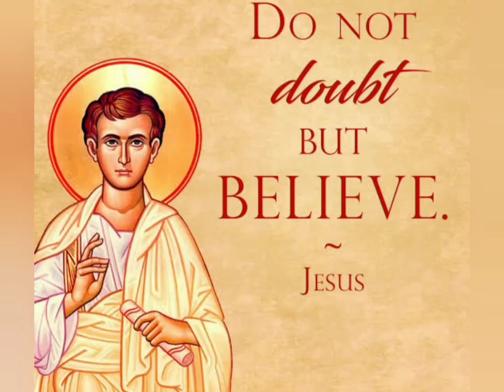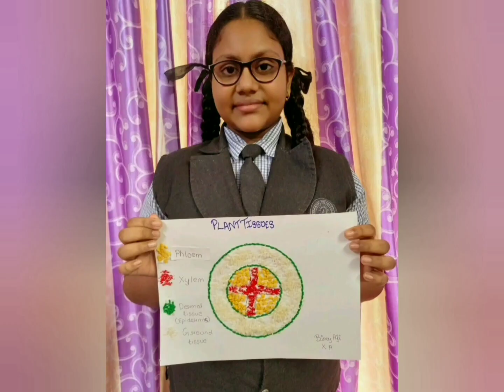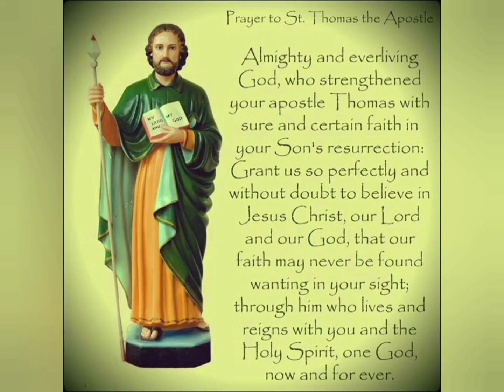St. Thomas' Day Celebrations Santhome Public School, Mira Road,3rd July, 2021.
St. Thomas' Day Celebrations
Santhome Public School, Mira Road,
3rd July, 2021.